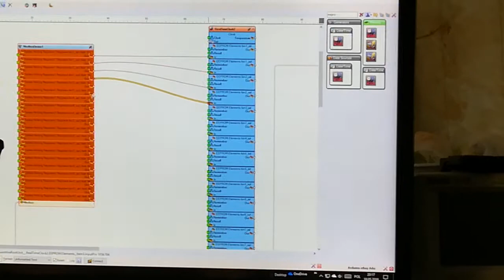Simple visuino my wife make project eeprom and modbus TCP IP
Visuino jest takie proste. Moja żona robi projekt z eeprom oraz modbus TCP IP